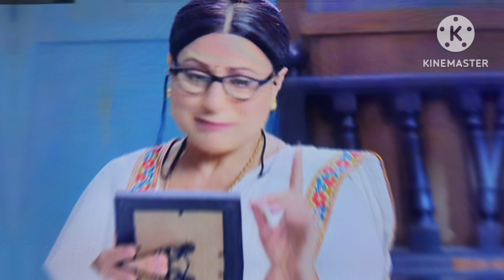सवी से पंगा लेना पड़ा काकू को भारी काकू ने जोड़े सवी के हाथ पैर// ghkkpm update